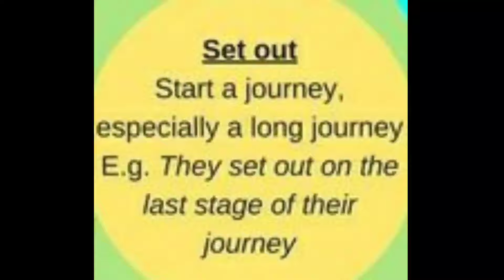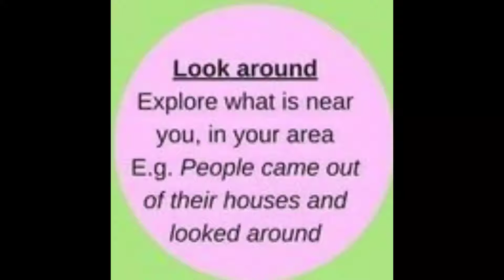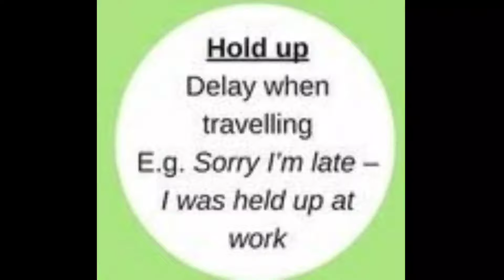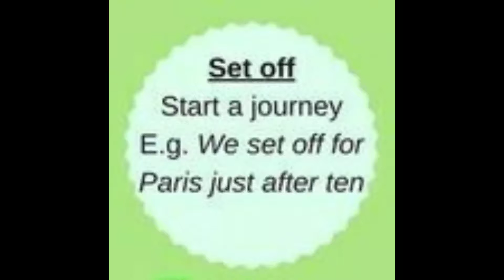Travel Phrasal Verbs🏖️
# Useful for effective conversation

# English lovers ❤️

Learn english easily everyday English